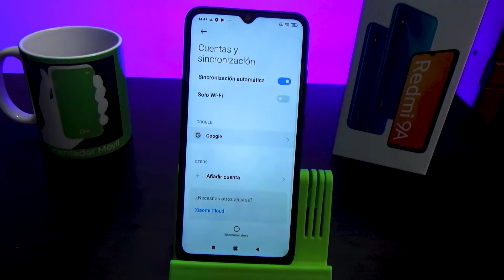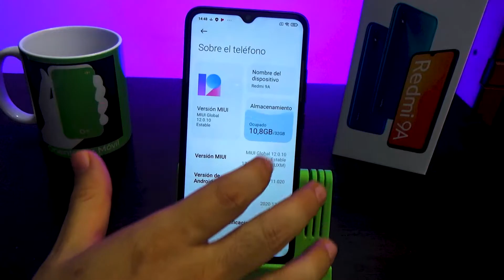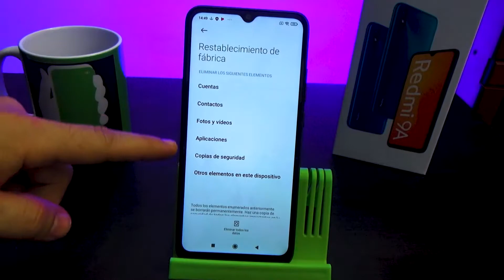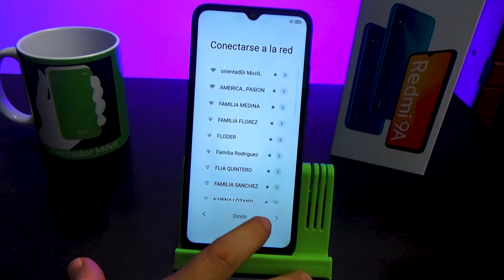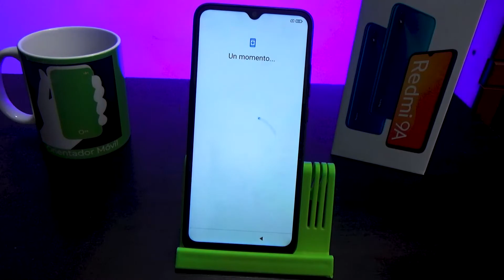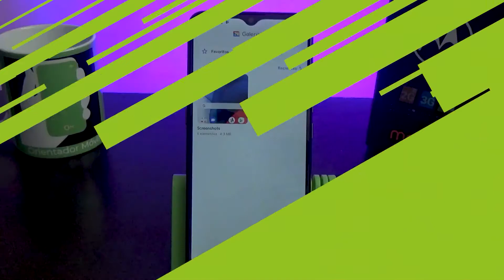XIAOMI REDMI 9A ☑️Restaurar De Fabrica O Borrado General de tu MÓVIL [FÁCIL]📱OrientadorMovil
Aprende a borrar, formatear o restaurar de fabrica tu XIAOMI REDMI 9A, de una manera muy fácil y rápido, quitando contraseñas, patrón o pin.